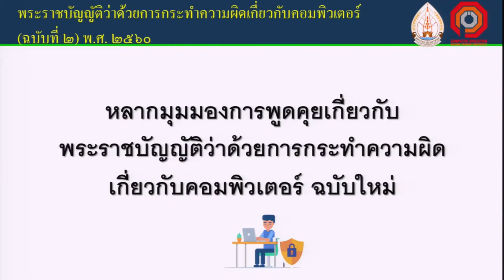KKU012 Chapter2 Topic1 Clip6